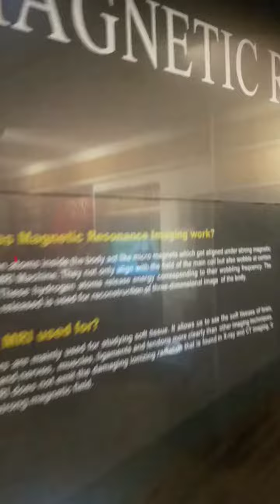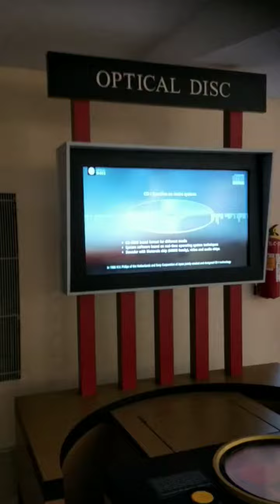Magnetic resonance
FOR PDF AND OTHER UPDATES JOIN OUR TELEGRAM CHANNEL...Remember GK easily